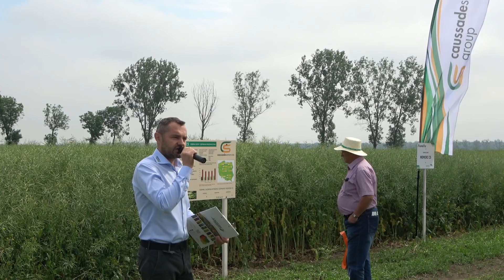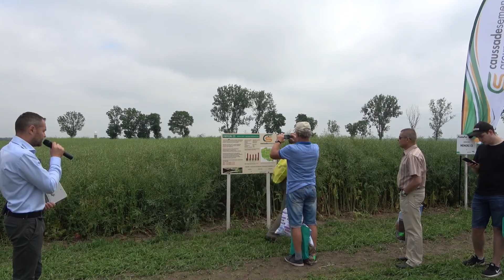Agroczas | MEMORI CS | Caussade Semences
Dariusz Dereń prezentuje odmianę rzepaku ozimego MEMORI CS na Agroczas 2019 w PHU Agro-As